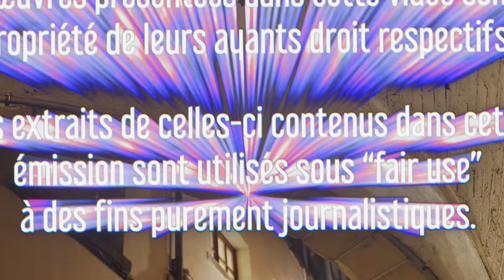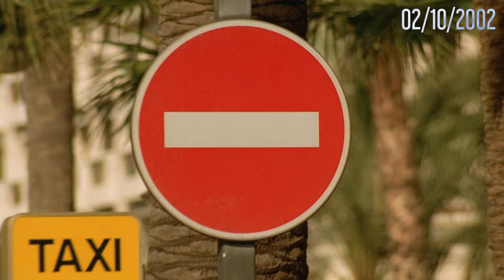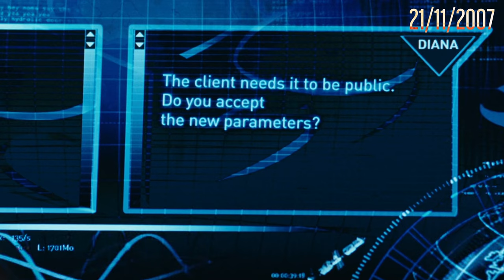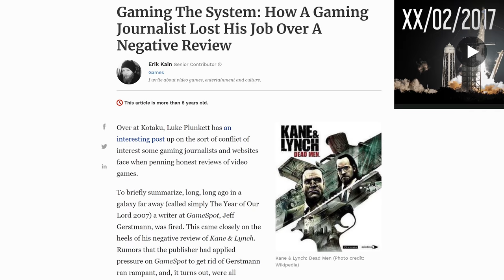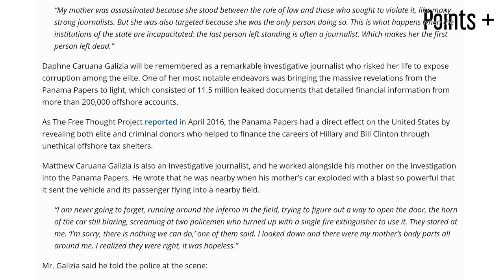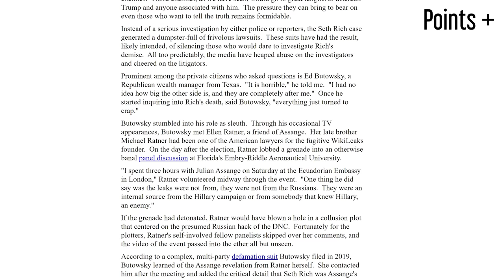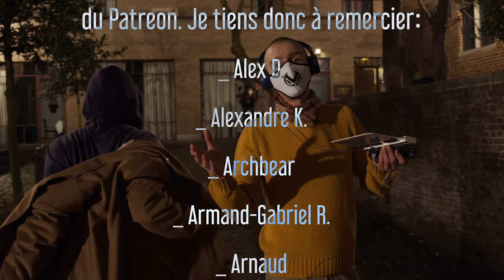HITMAN 3 sur Xbox Series X | Les Critiques du MaSQuE Ép. 7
"La next-gen arrive enfin sur les rivages lointains de la critique vidéoludique venue de Belgique par le biais d'un titre cross-gen similaire en tous points à ses vénérables ancêtres. C'est joli, d'accord... mais est-ce assez ? Raiponce an vidéyau."

Featuring Max Mato dans le rôle de l'Autre MaSQuE

00:00 Teaser
00:09 Menuet Mécanique
00:35 Introduction = HITMAN 2.5
00:55 Considérations
01:41 Rétrospective = La Série Hitman et ses adaptations
13:58 AD BREAK
14:31 HITMAN 3 = Les Points Positifs
21:10 HITMAN 3 = Les Points Négatifs
26:19 Conclusion = 12/10

Hitman 3 est un jeu vidéo d'action-aventure et d'infiltration développé et édité par IO Interactive, sorti le 20 janvier 2021 sur PC, PlayStation 4, PlayStation 5, Xbox One, Xbox Series. Le jeu est également jouable sur Stadia et Nintendo Switch via le cloud gaming.

Troisième et dernière partie de la trilogie World of Assassination, il fait suite aux jeux Hitman (2016) et Hitman 2 (2018). Les développeurs ont déclaré que le jeu sera « beaucoup plus mature, sérieux et sombre » que les précédents épisodes de la trilogie.